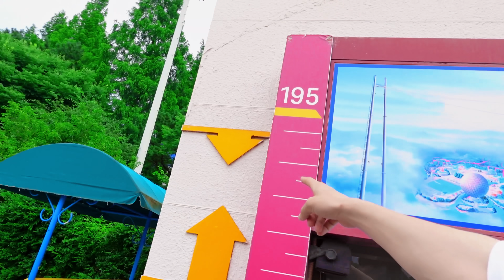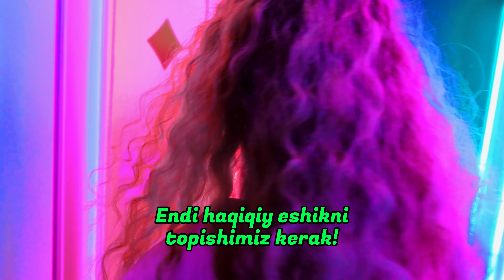BALANDLIGI 100 METR BO’LGAN ATRAKSIONGA CHIQDIK! 2-QISM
BIZNI QO’LLAB-QUVVATLASH UCHUN:
• HUMO: 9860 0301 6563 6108